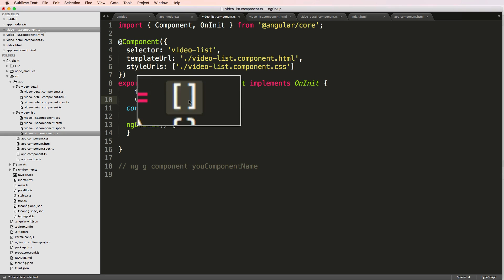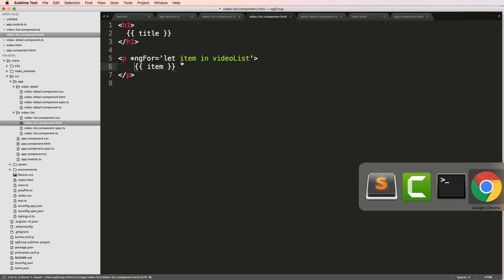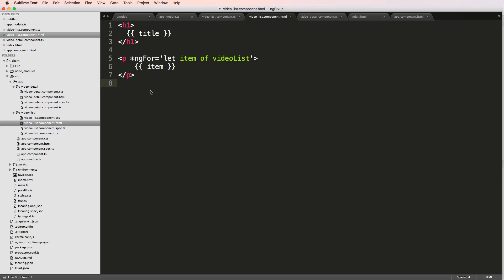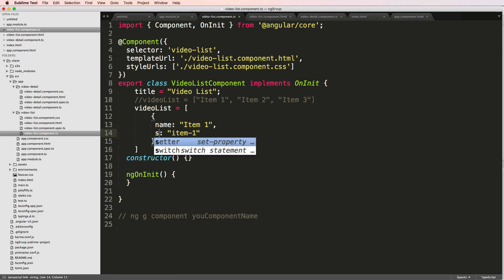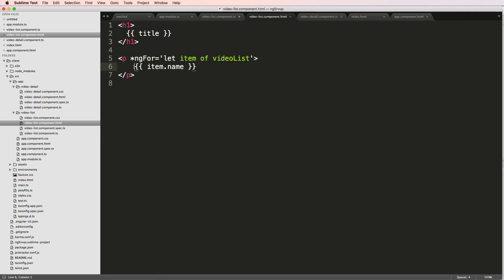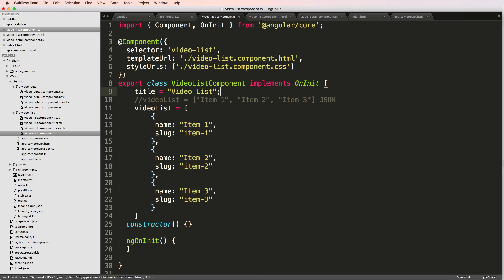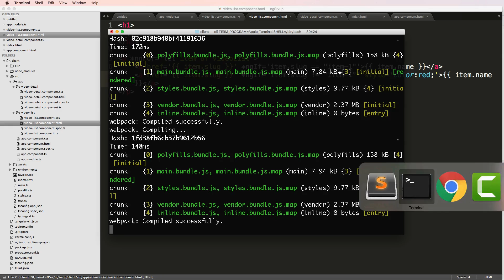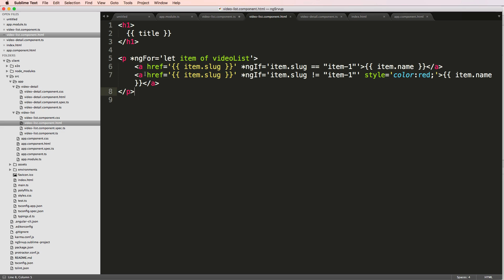Try Angular v4 // 6 of 28 // ngFor and ngIf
Learn the basics behind Angular v4 (aka Angular2) in this series. We'll cover the basics including:
- Setup Angular and your first Angular app
- Two-way data binding
- Angular Templates
- Using Angular Components
- Angular CLI (command line interface)
- Compiling to production
- Creating custom pipes

Github for Reference Code (look for the Try Angular v4 Repository)

Premium, in-depth, Typescript, Angular v4+, Django, Python and other software development tutorials available

My equipment:
4k Camera
Drone/Aerial Video
Flexible/Travel Tripod for DSLR (I highly recommend this too
General Purpose Tripod
Camera Mic
Studio Mic
Mic Arm (for Studio)
Shock Mount (for Studio)
Tablet (and portable external monitor)
External Hard drives
Headphones (mic used for travel recording)